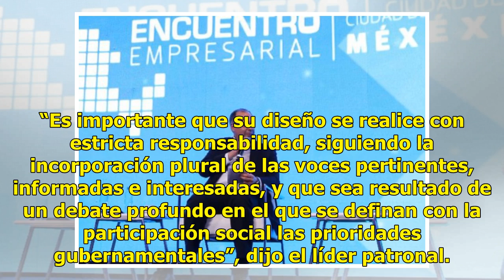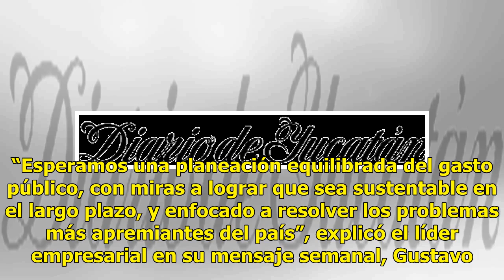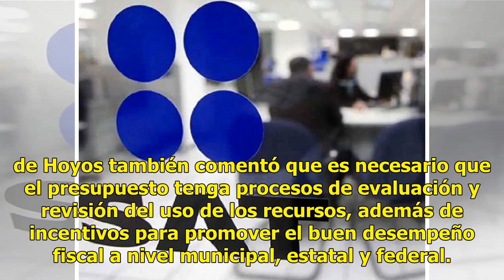Coparmex apunta cuatro claves para elaborar el plan El Diario de Yucatán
Presupuesto a debate CIUDAD DE MÉXICO (El Universal).— Gustavo de Hoyos Walther, presidente de la Confederación Patronal de la República Mexicana (Coparmex), solicitó ayer realizar un debate democrático para la elaboración del Presupuesto de Egresos de la Federación 2019. “Es importante que su diseñ...